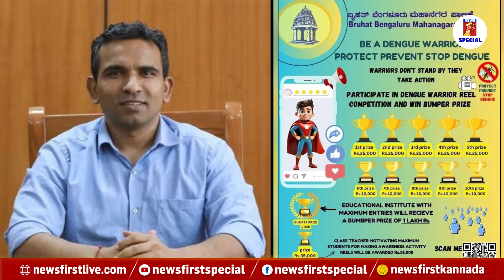BBMP Health Department : ರೀಲ್ಸ್​ ಮಾಡಿದ್ರೆ ಲಕ್ಷ ಬಹುಮಾನ ಘೋಷಣೆ | Awareness On Dengue |NewsFirst Special